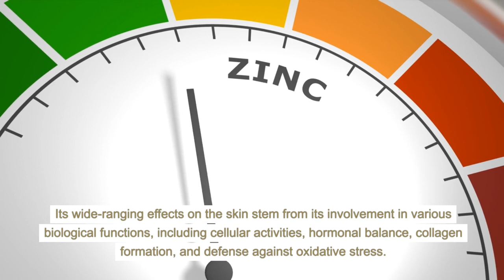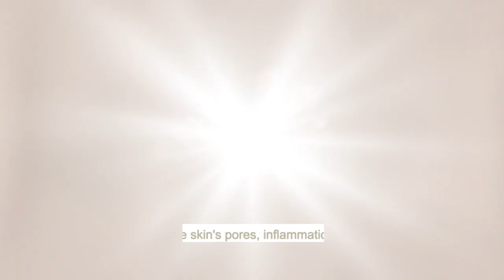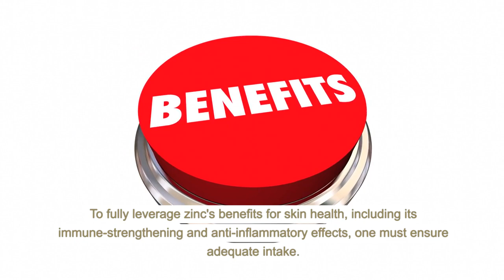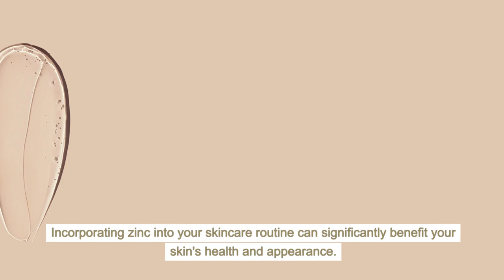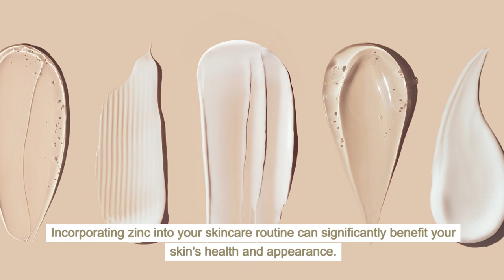Importance of Zinc in Fighting Acne and Improving Skin Healing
Zinc, a vital trace mineral, is instrumental in promoting skin health, particularly when it comes to combating acne and enhancing the skin's healing process. Its wide-ranging effects on the skin stem from its involvement in various biological functions, including cellular activities, hormonal balance, collagen formation, and defense against oxidative stress. In line with these benefits, Essential Skincare specializes in providing effective acne treatment services, utilizing the skin-rejuvenating properties of zinc.

Essential Skincare
5600 Monroe St Building B suite 202, Sylvania, OH 43560, United States